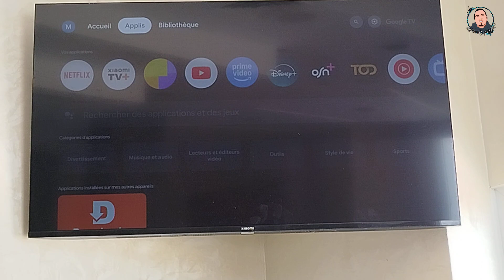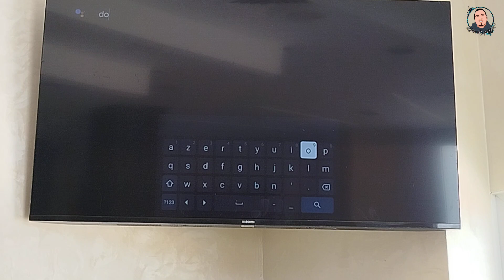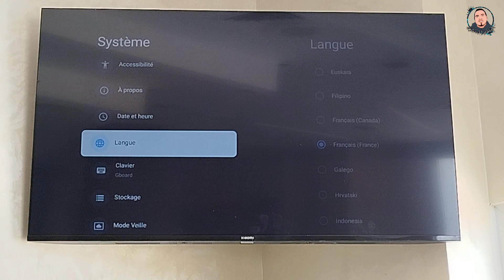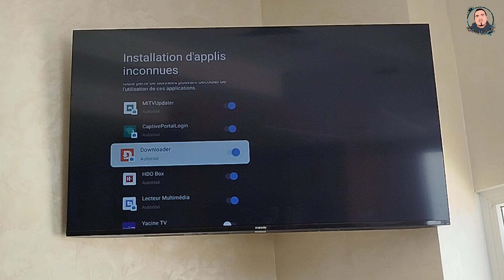طريقة تنزيل تطبيق downloader على جميع اجهزة Google TV|حل مشكل داونلودر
إذا كنت تملك جهاز Google TV وواجهت صعوبة في تحميل التطبيقات من خارج المتجر، فأنت في المكان الصحيح! في هذا الفيديو، سأشرح لك خطوة بخطوة طريقة تنزيل تطبيق Downloader الشهير، بكل سهولة وبدون تعقيدات. هذا التطبيق ضروري لأي شخص يريد تحميل التطبيقات بصيغة APK مباشرة من الإنترنت. خليك معايا خطوة بخطوة، وخلّي جهازك Google TV يشتغل بكامل قوته!

تحميل تطبيق downloade
, Google TV
 تطبيقات Google T
تنزيل apps على Google TV
 تحميل APK على Google TV
أفضل تطبيقات Google TV
 كيفية تثبيت التطبيقات على Google TV
 شروحات Google TV
 تطبيق Downloader APK